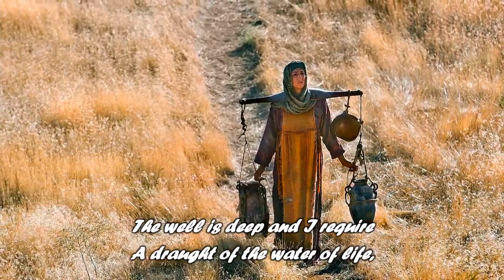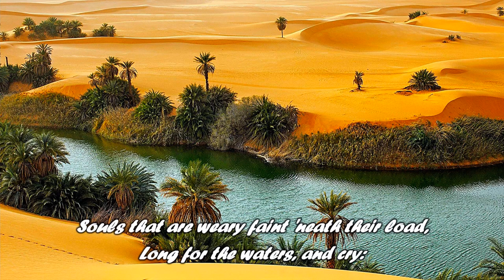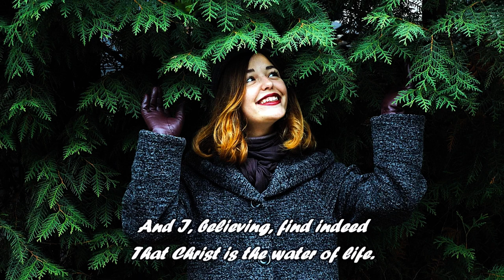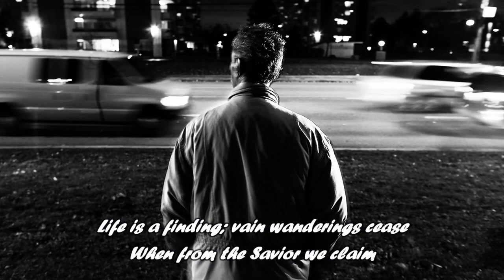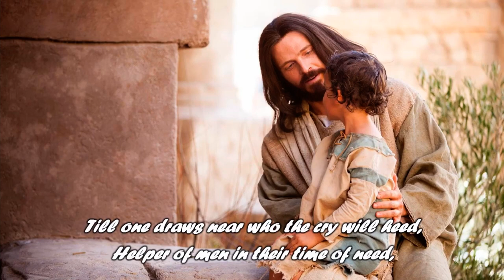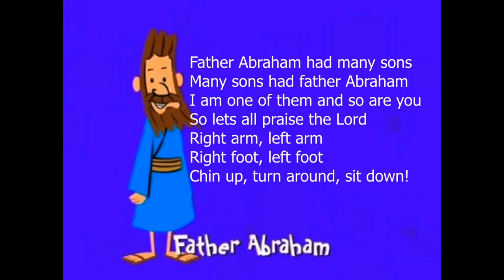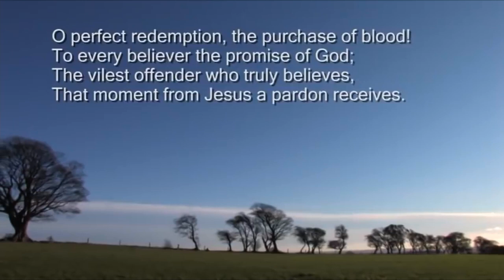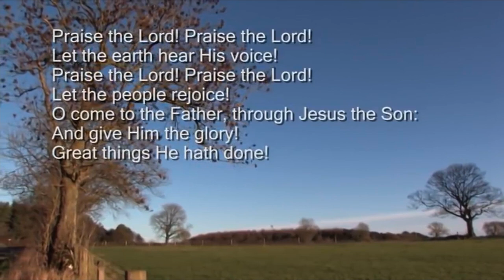Chosen Change and Cleansed 23rd May 2021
Join us at our evening service for 23rd May 2021 led by David Boyle.

The theme this week is Chosen, Changed and Cleansed.